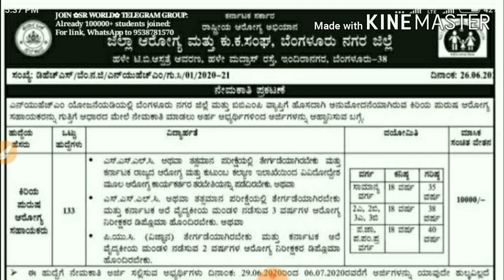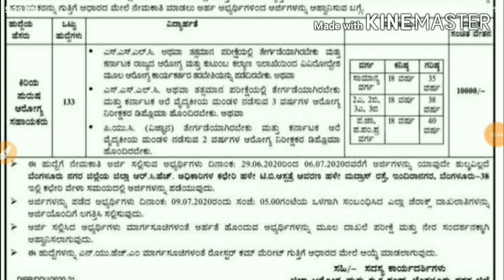ಕರ್ನಾಟಕ ಸರ್ಕಾರದಿಂದ ವಿವಿಧ ಹುದ್ದೆಗಳ ನೇಮಕಾತಿಗೆ ಅಧಿಸೂಚನೆ ಹೊರಡಿಸಿದ್ದಾರೆ